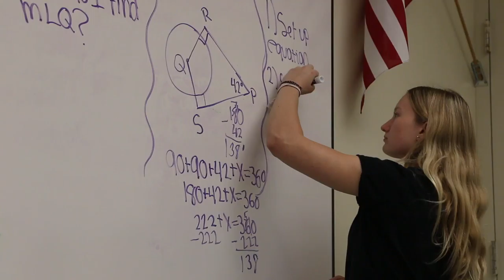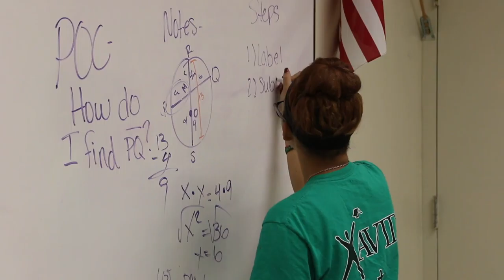AVID at Gulf Middle and Gulf High School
Gulf Middle and Gulf High students are becoming college, career, and life ready in the AVID program.